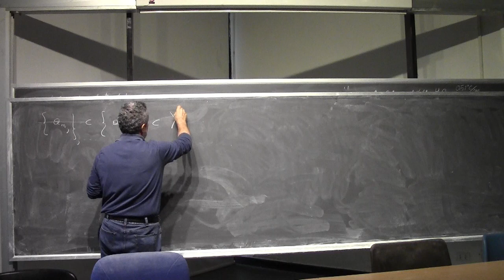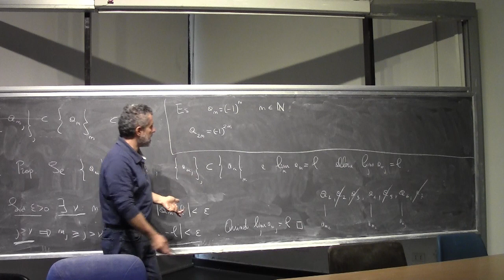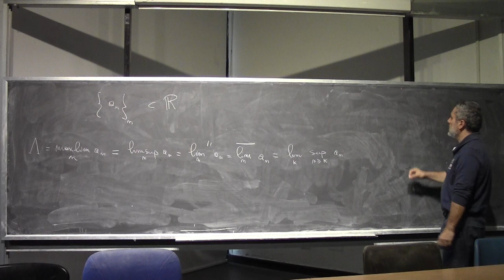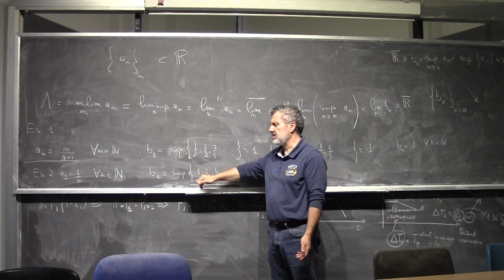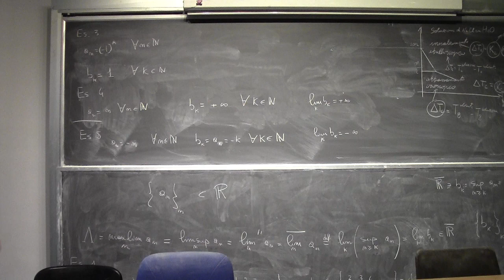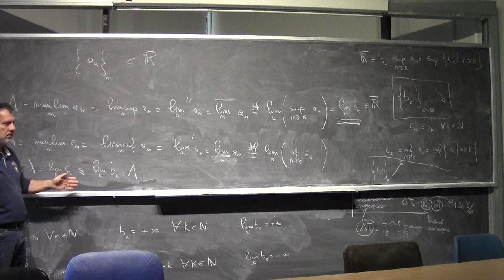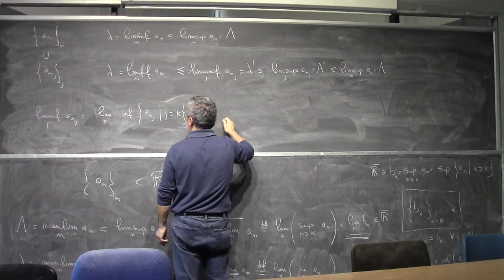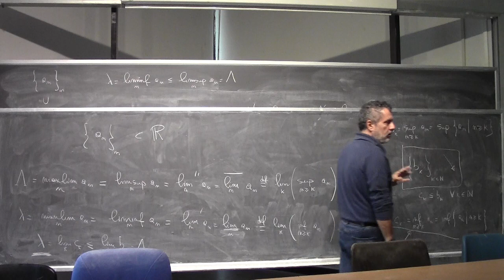Analisi Matematica I Lezione 17a